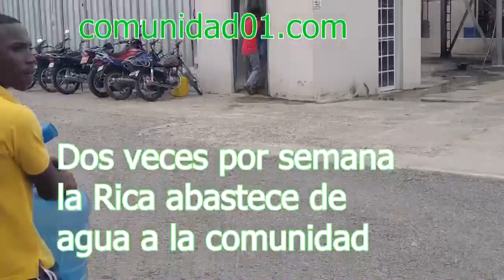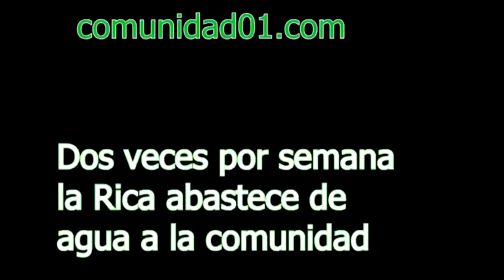La Rica abastece de agua a comunidad